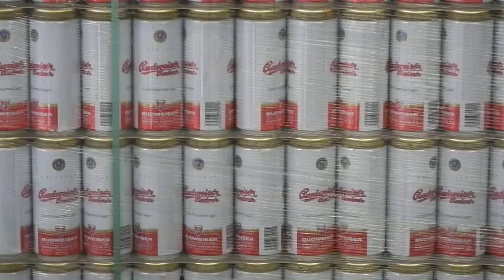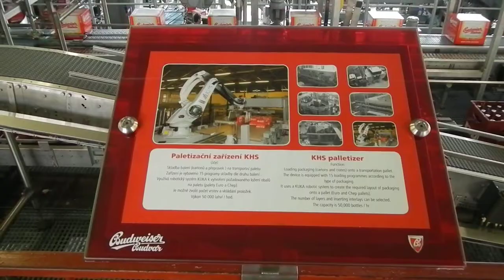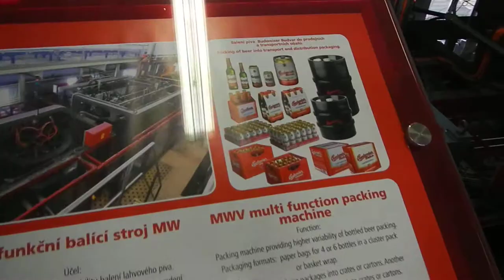Budějovický Budvar Brewery Tour in České Budějovice, Czech Republic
The direct predecessor of the Budweiser Budvar brewery as a national enterprise was the Czech Share Brewery. It was founded in 1895 and its activity directly related to the historical tradition of brewing of beer in České Budějovice which dates back to the 13th century when the town was founded chartered for brewing rights.

 In the 19th century České Budějovice was a town of mixed nationalities. However, the economy was controlled by enterprises owned by the German part of the population.  As a former election order distinguished electors according to property and the level of paid taxes, the Czech people did not have any representation in the Town Hall in Česke Budějovice despite their majority. To be able to participate in policy, the Czech people had to strengthen their economic positions.

Therefore, in the last third of the 19th century, "Czech" enterprises were established. One of them was the Czech Share Brewery -- the direct predecessor of Budweiser Budvar. The initiative for its foundation came mainly from Czech brewers (August Zátka and many others). The Czech Share Brewery produced the first batch of beer on 1th October 1895. Up to the end of 1896, sales of beer repersented 51,100 hectolitres of beer. Today, the annual sale of beer represents a million hectolitres of beer. Despite great growth in the volume of production, the traditional quality and typical flavour of Budweiser Budvar remains the same to this day.

In the competition with German Měšťanský brewery and two Schwarzenberg breweries in Třeboň and Protivín, the Czech Share Brewery always won due to its high quality and the excellent flavour of its beer as first awarded in 1896 in the Industrial Exhibition in Prague. In the beginning of the 20th century ,lager from the Czech Share Brewery was also very well known abroad.

Since the period of its foundation the brewery has undergone permanent modernisation. In 1922 the first artesian well was bored and after some further time an additional two artesian wells were also bored. The brewery achieved the source of high quality water which helps create the excellent flavour properties of the original Budweser lager up to the present day. Since the 1920s the brewery have won market share in every continent, hence the brewery registered trademarks "Český budějovický granát" (Czech Budějovice Garnet), "Budweiser bier", "Budbräu" and others. In 1930 the trademark "Budvar" was registered which became in a short time the synonym for high quality. In accordance with this registered trademark the brewery changed its name in 1936 to Budvar -- Český akciový pivovar České Budějovice.

During World War II the brewery was under Nazi administration and was nationalized after the War.. In 1967 an independent legal subject was separated from the former South Bohemian Brewery, Budweiser Budvar, national enterprise. This enterprise oriented its activity mainly to export based on tradition, valuable registered trademarks and quality of beer. Further significant development of the enterprise on the domestic market and abroad came after 1989 when in just several years the present management managed to increase sales of beer by almost double.

The national enterprise of Budweiser Budvar is today a modern and active company built on a strong foundation. The brewery has managed the strong struggle with competition that is supported by supra-national concerns. At present it is the last of the large breweries which has exclusively Czech capital. Due to the excellent economic results the enterprise can invest large funds into its development. Part of the profit is directed each year into the support of culture, education and the health system, in particular in the South Bohemia region. The evidence of the dynamic and personal relation to lovers of Budweiser Budvar are the new products regularly introduced by Budvar onto the market.

In 2004 it was Budweiser Budvar dark lager, in 2005 it was the modern and practical package of draught beer in cans. In autumn 2005 the replacement of 0.5l bottles was performed for the whole product range. The original brown NRW bottles were replaced with modern and top quality packages -- elegant green bottles of the ALE type.

Each year more than 40,000 tourists visit the brewery who can see the production of beer and can also taste it directly in the lager cellar. The multimedia presentation, the "Story of Budweiser Budvar beer" shows the history and presence of České Budějovice beer through plasma screens and 3D film projections.